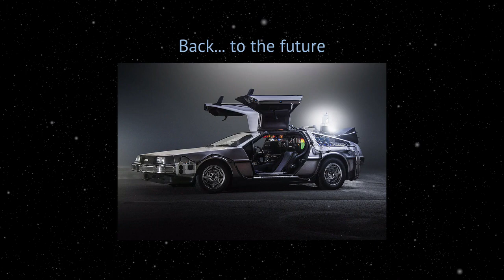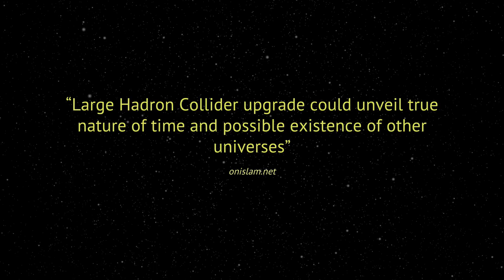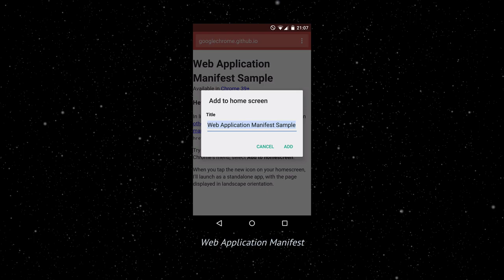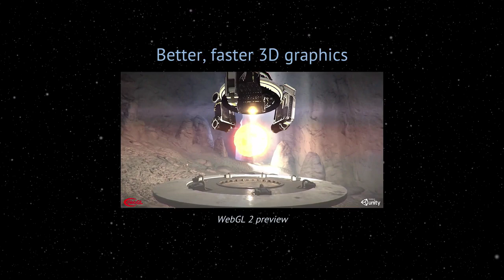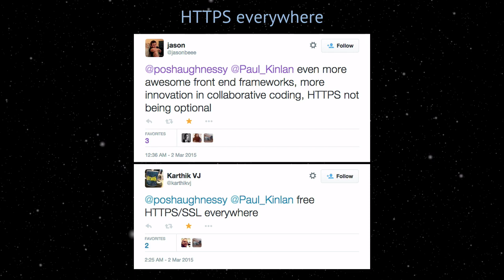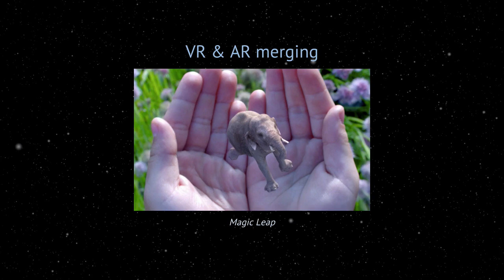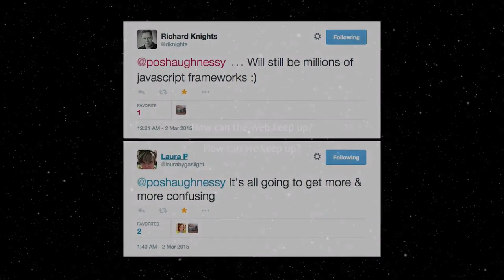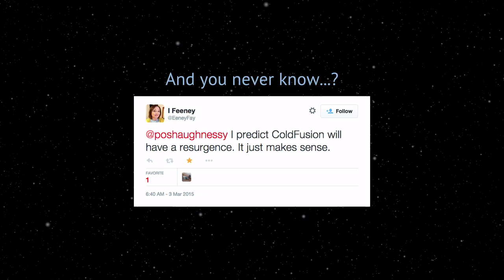2020: Looking Ahead to the Future of Web Development, by Peter O’Shaughnessy @ Ember London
From the March 2015 Ember London meetup.